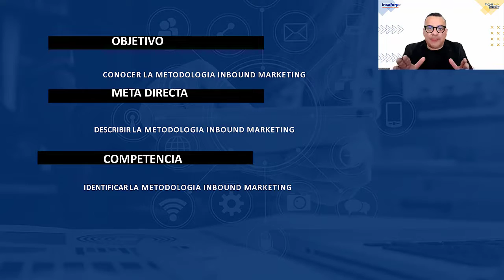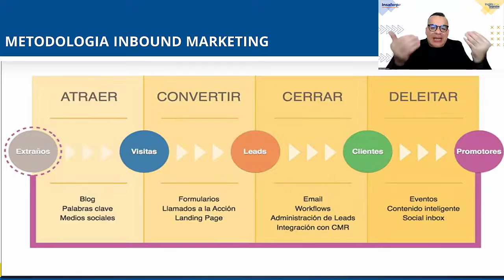SESION 12 Metodología Inbound Marketing.